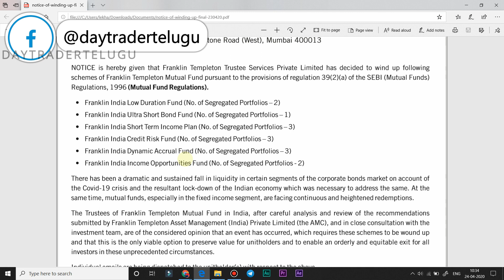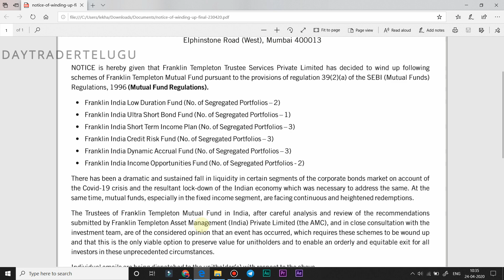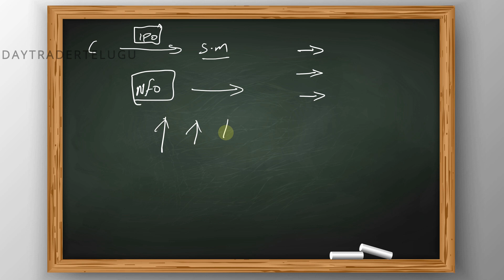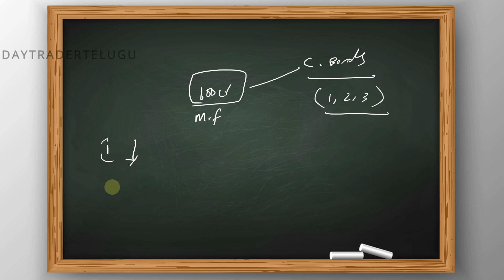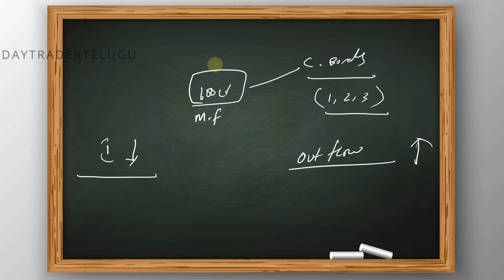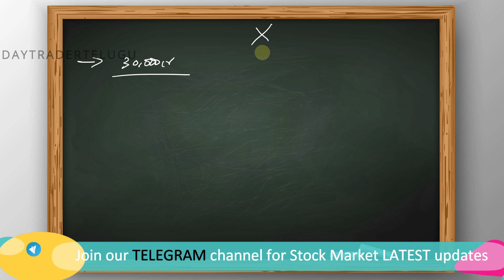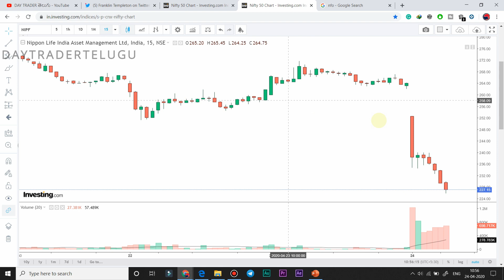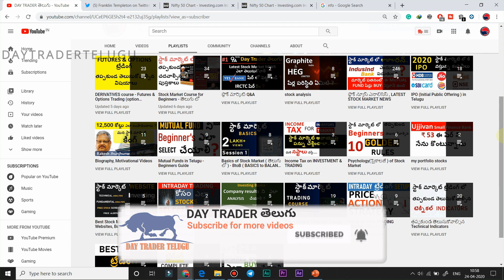Franklin Templeton ఈ 6 మ్యూచువల్ ఫండ్స్ ని బంద్ చేసింది |డబ్బులు పెట్టిన Investor పరిస్థితి ?